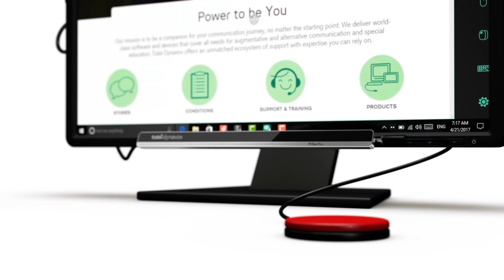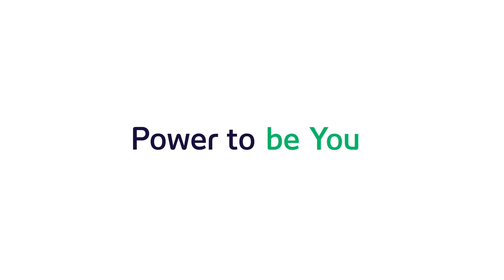Tobii Dynavox PCEye Plus with EyeR and next generation Windows Control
The Power to explore your world!

Introducing PCEye Plus, the world’s first peripheral eye tracker to combine advanced eye tracking technology, speech recognition, switch and infrared (IR) into one complete solution. The PCEye Plus was designed to provide users with physical challenges full control of a computer and the surrounding environment. It comes with a unique EyeR dongle, enabling environmental controls, and the next generation Windows Control software.